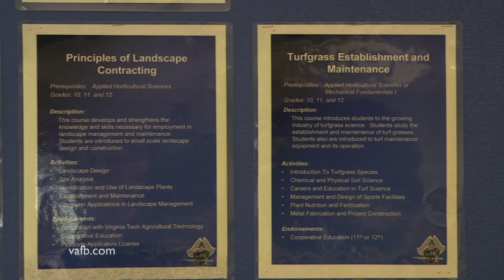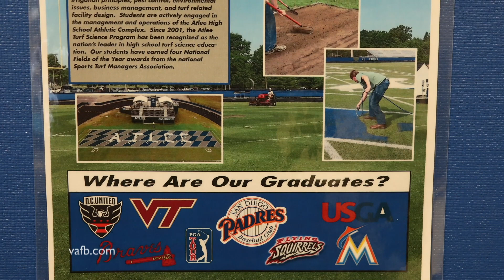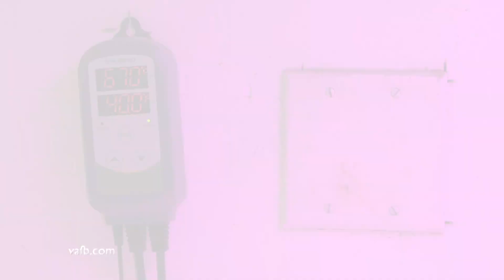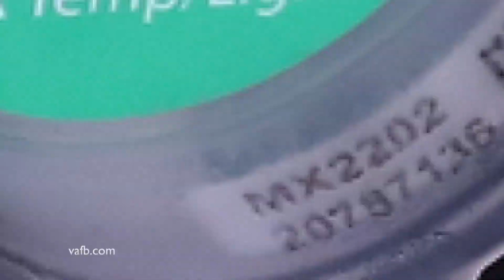Turfgrass managers adapt to COVID-19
With a tricky climate and extreme temperatures, growing quality turfgrass has always been a challenge in Virginia. Ricky Gibson reports turf managers have struggled to adapt to changing sports schedules and shutdowns this year.